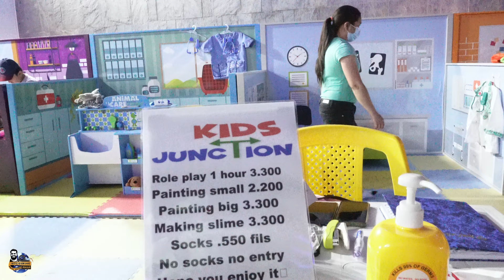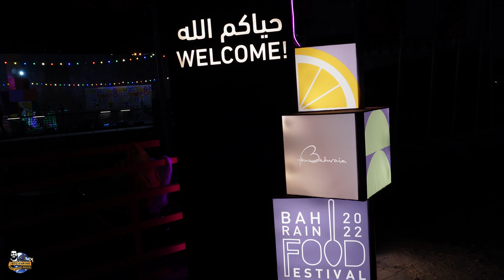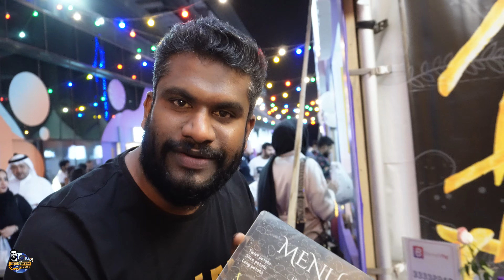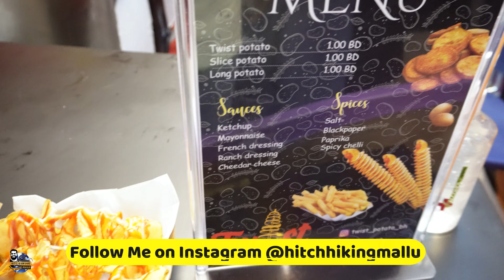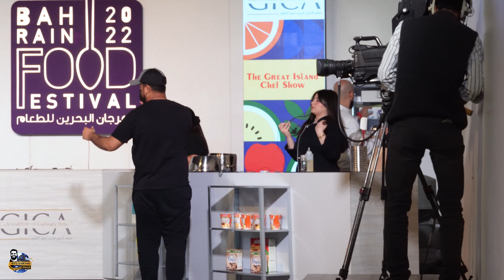BAHRAIN FOOD FESTIVAL | Bahrain Food Festival 2022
ആഘോഷങ്ങളുടെ പെരുമഴയാണ് ഇപ്പോൾ ബഹ്‌റൈനിൽ നടക്കുന്നത്. F1 കഴിയും മുന്നേ Bahrain Food Festival തുടക്കമായി. 100ൽ കൂടുതൽ Restaurants, Kids Zone, Raffle Draw, കുട്ടികൾ മുതൽ മുതിർന്നവർക്ക് വരെ ഒരേ സമയം Enjoy ചെയ്യാൻ പറ്റിയ Activities Include ചെയ്താണ് ഇത്തവണ ഒരു Colourful Food Festival തുടക്കം കുറിച്ചത്.

ലോകത്തിലെ വിവിധ സ്ഥലങ്ങളിലുള്ള വൈവിധ്യമാർന്ന ഭക്ഷണങ്ങളും, Food Festival പോകുമ്പോൾ അറിഞ്ഞിരിക്കേണ്ട കാര്യങ്ങളും, Car Parking details എല്ലാം include ചെയ്തതാണ് ഇന്നത്തെ Vlog.

Please watch in 4K Mode for better Quality.